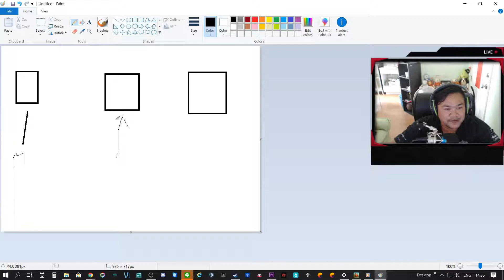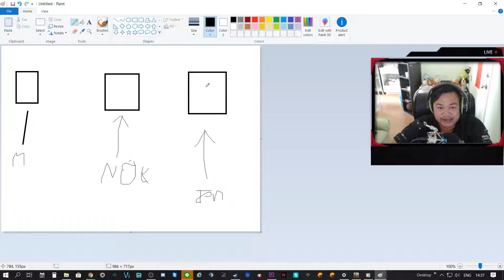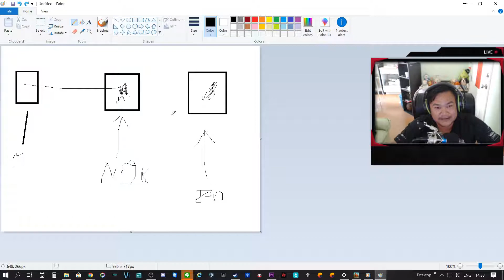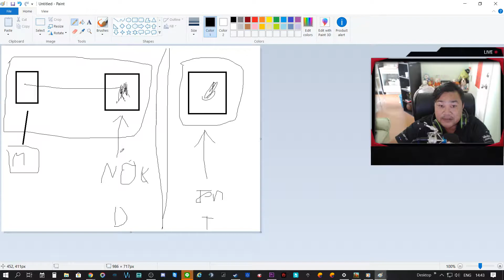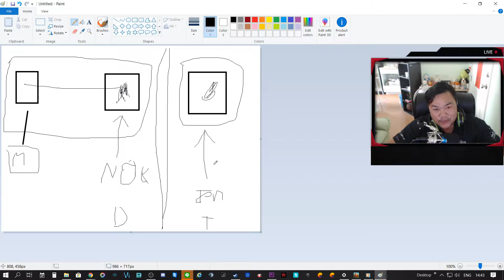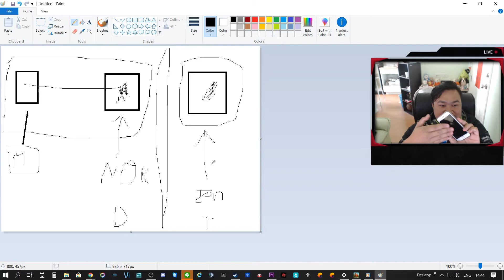จบทุกดราม่า PUBG Mobile , NOX , Tencent Gaming Buddy เล่นด้วยกันได้จริงหรือไม่ ภาค 2 เคลียจบทุกปัญหา